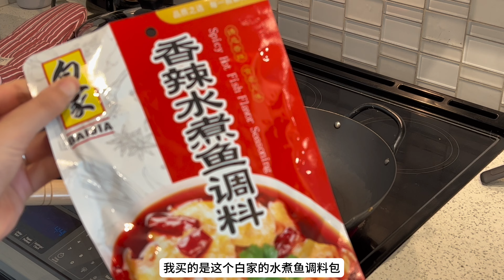Nana Vlog｜北美健身上班族👫一周高效备餐｜costco好物分享｜男朋友生日周｜家庭版水煮鱼🐟｜芭杆🩰攀岩🧗一个都不能停｜终于找到适合我的帽子了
💗Ins：annahuang99
💗小红书：安娜和奥利瓦